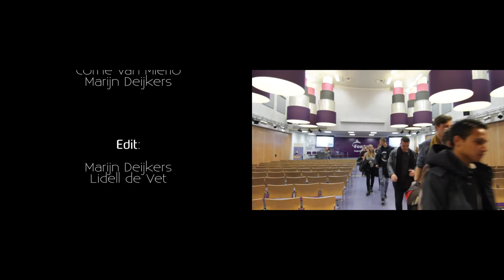AFTER - Brabants Ondernemerschapsdebat 2014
Op maandag 17 november 2014 werd de vijfde editie van het Brabants Ondernemerschapsdebat gehouden in Eindhoven. Acht onderwijsinstellingen, zowel MBO, HBO als WO, debatteerden met elkaar over ondernemerschap. Winnaar van dit debat was Avans Hogeschool Breda.